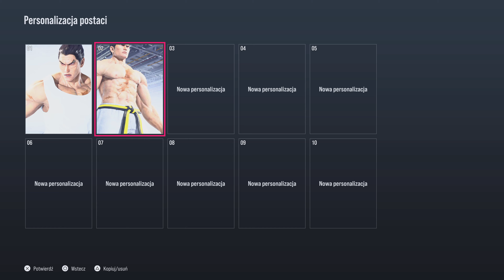Tekken 8 Kazuya Mishima Tekken 1 P1 Outfit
Tekken 8 Kazuya Mishima Customization